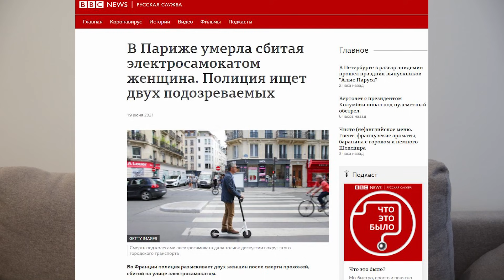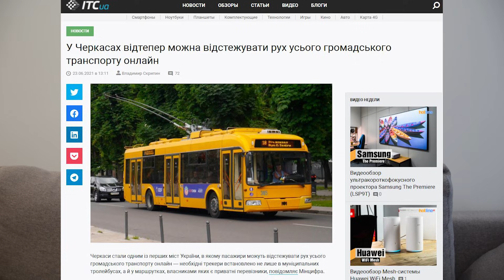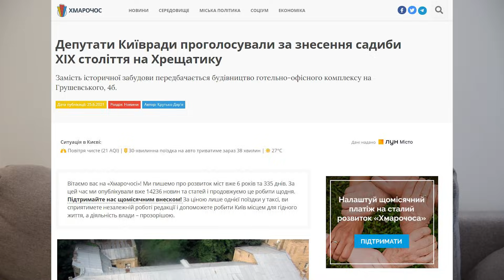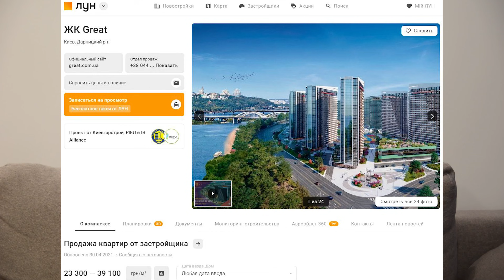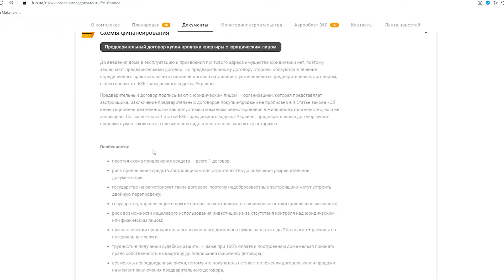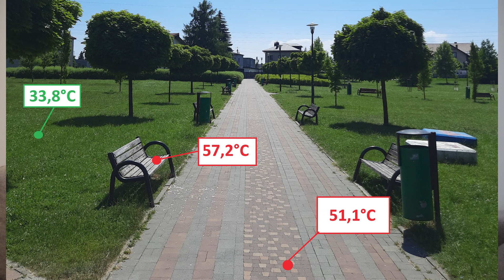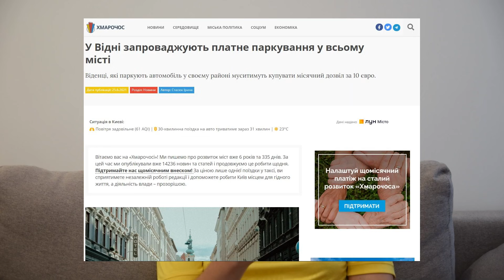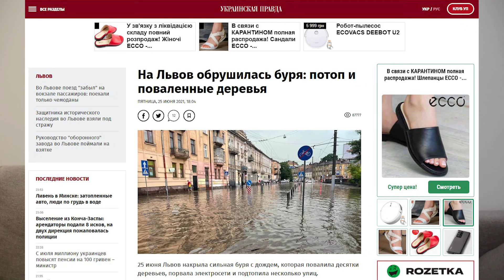Казармы во Львове / Убогий сквер от общественности / Жара в городе / ДЭ #39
Самокаты-убийцы. Новые правила шеринговых самокатов в Киеве. Жара в транспорте. Онлайн карта транспорта в Черкасах. Небоскреб на Крещатике. Что будет с казармами во Львове. Почему падает пассажиропоток в транспорте Киева. ЖК недели - ЖК Грейт. В Польше замерили температуру на поверхностях города. Новый сквер на Прорезной. Кличко защищает застройщиков. Новые правила парковки в Вене. Урна побила гопников. Убогий сквер от громады. Потоп во Львове. Кто быстрее в Киеве.

00:00 Самокаты-убийцы
02:26 Новые правила шеринговых самокатов
06:06 Жара в транспорте Киева
07:28 Карта транспорта Черкас
08:59 Небоскреб на Крещатике
11:18 Казармы во Львове
12:39 Почему падает пассажиропоток в ОТ
14:53 ЖК недели - ЖК Грейт
23:54 Замеры температуры
26:06 Сквер на Прорезной
27:20 Кличко защищает застройщиков
29:00 Новые правила парковки в Вене
31:10 Урна побила гопников
32:05 Убогий сквер от громады
34:26 Потоп во Львове
35:28 Кто быстрее в Киеве